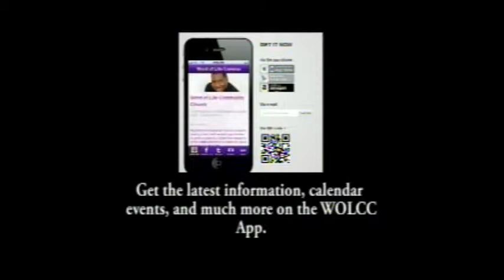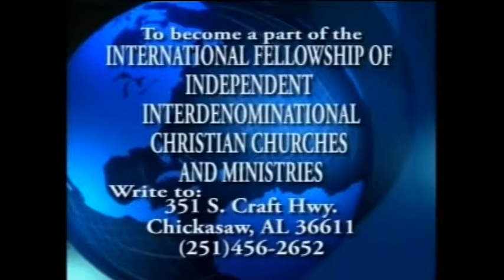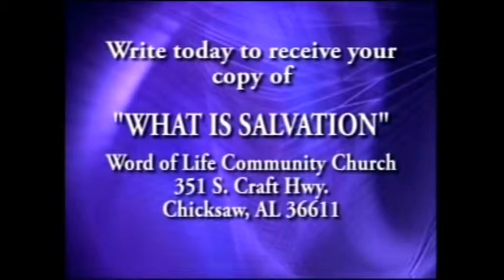Bishop Dr Henry W Roberts, II PGM #141